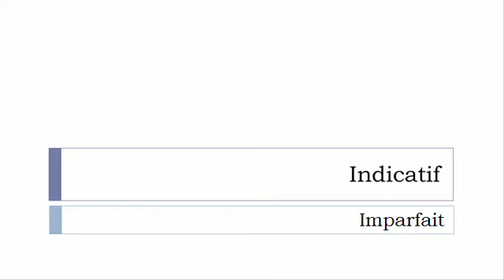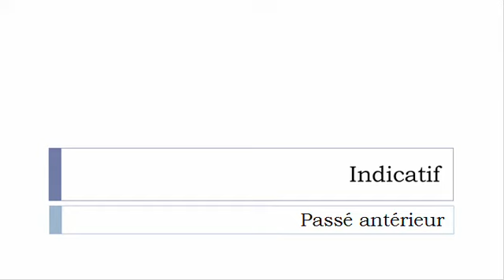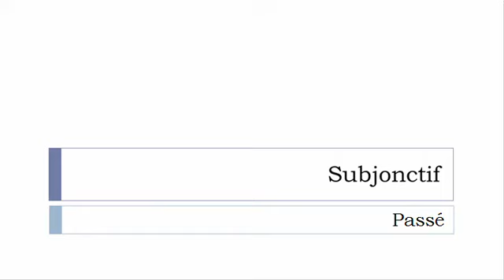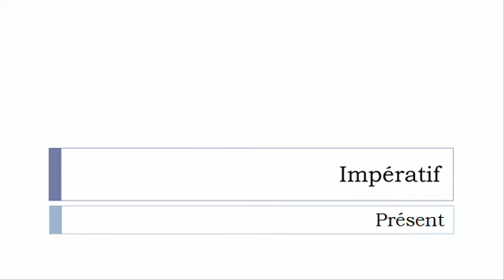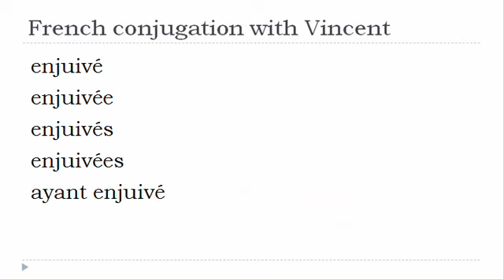French verb = All tenses # Enjuiver